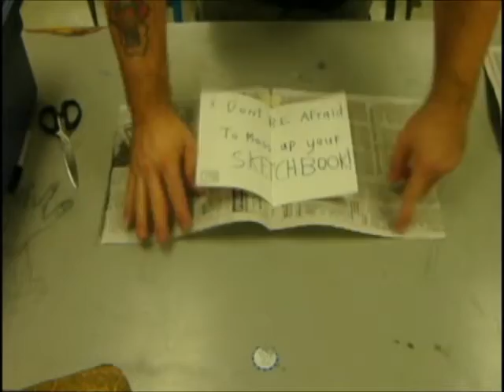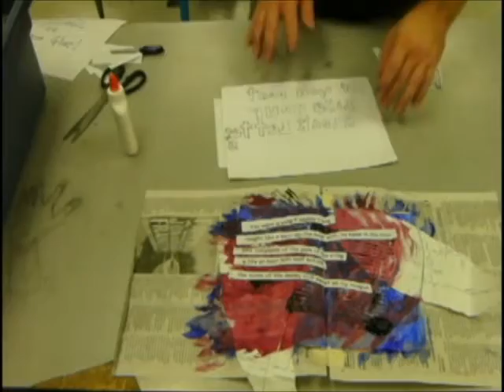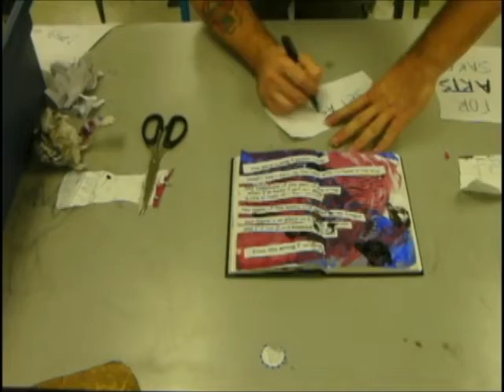Painting a Page in my Sketchbook chad brown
Creating a sketchbook page using acrylic paint, printing stamps and printouts of my favorite song. This video was made simply to teach students how to "get crazy" with their sketchbooks.

Don't be afraid to paint in your sketchbook. just cover it as I show you in the video and the rest of the pages will be fine.

If you have any questions, ask them in the comments below.